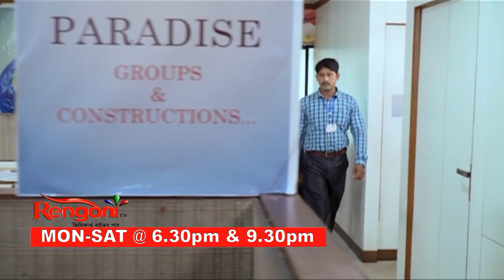Mayabini || Ep 31 ||13.12.21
An Uncommon Love Story of a very Common Girl MAYA... Her parents were murdered in a case of land property. She fights for justice. Maya faces lots of difficulties and she decided to take revenge of her Parent’s death and finally she succeeds.